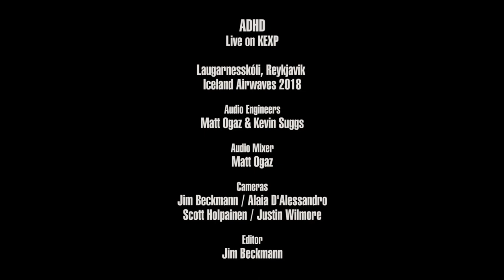ADHD - Full Performance (Live on KEXP)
presents ADHD performing live at Laugarnesskóli in Reykjavik during Iceland Airwaves 2018. Recorded November 10, 2018.

00:00 - Stulli
07:00 - Heimaklettur
10:08 - Spessi
14:51 - London út
17:05 - Tindlingur
21:40 - Tjulli
24:33 - Magnús Trygvason Eliassen
28:42 - Hangir
34:57 - Bacalau
42:28 - Sveðjan

Audio Engineers: Matt Ogaz & Kevin Suggs
Audio Mixer: Matt Ogaz

Óskar Guðjónsson - Saxophone
Ómar Guðjónsson - Guitar, Bass
Tómas Jónsson - Keyboards
Magnús Trygvason Eliassen - Drums